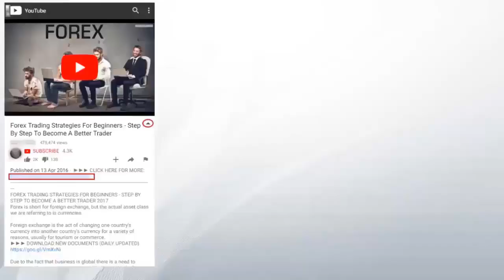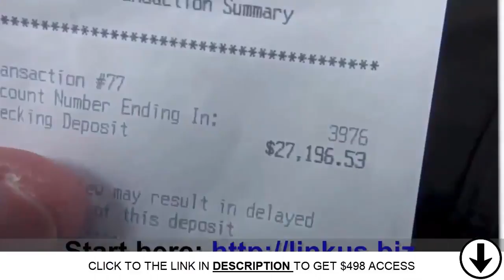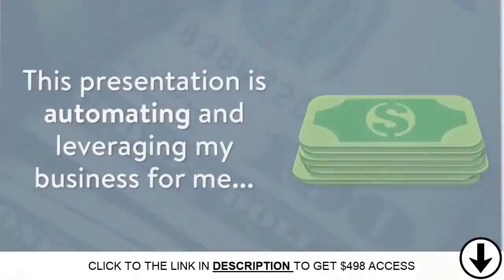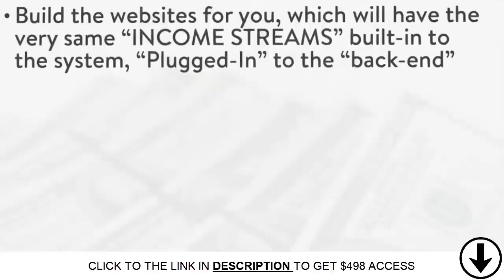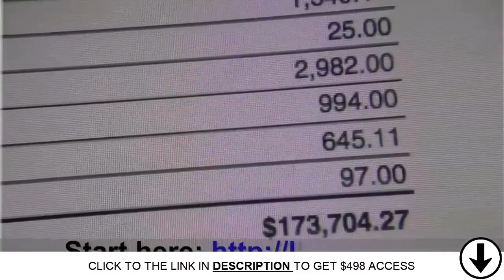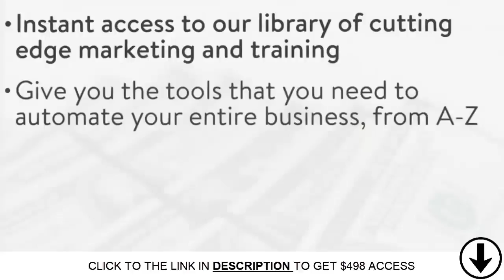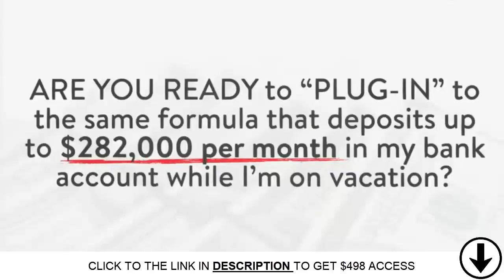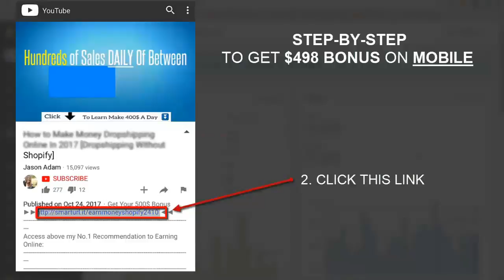How To Make Passive Income Online 2018! Revealing My Secret